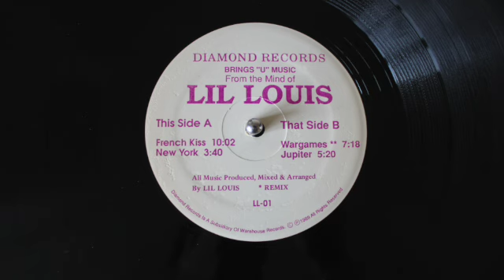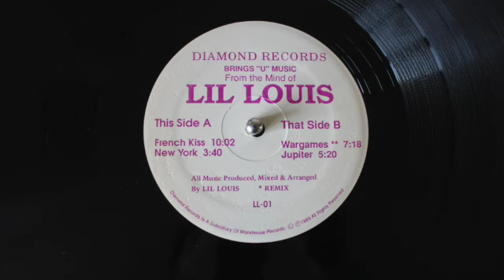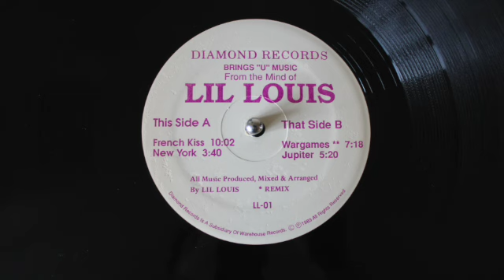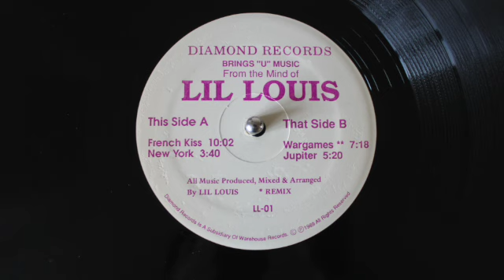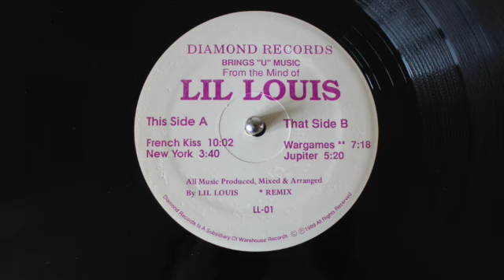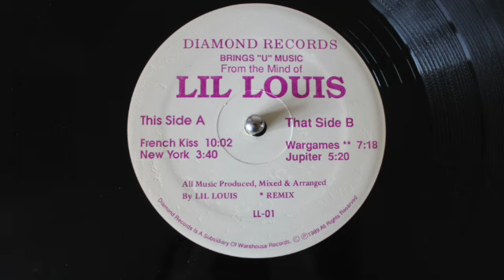Lil Louis - French Kiss 1989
Diamond Records
1989